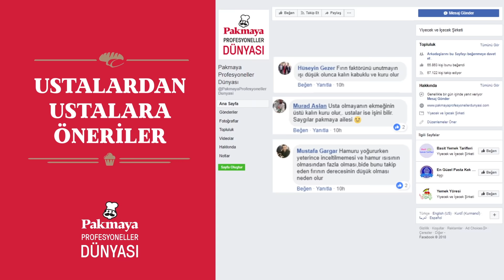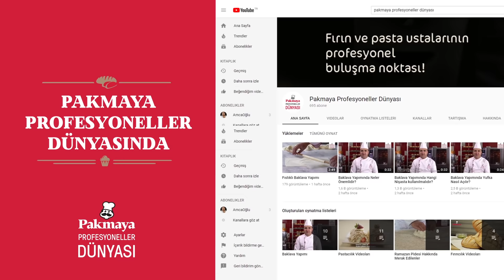Pakmaya Profesyoneller Dünyası Tanıtım Videosu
Pakmaya Profesyoneller Dünyası...